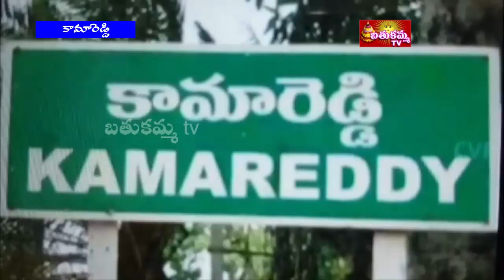7:30PM | BathukammaTV News | 31st AUG 2024